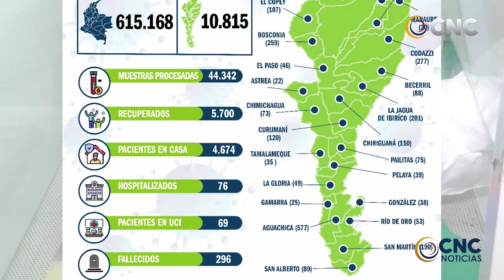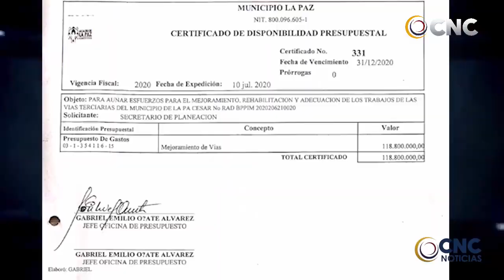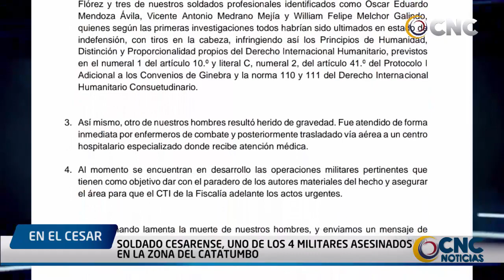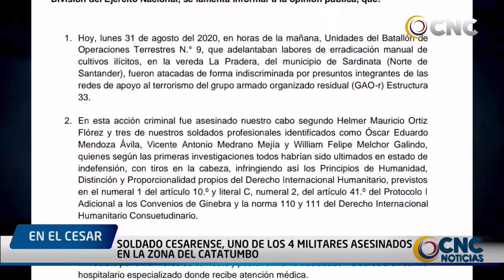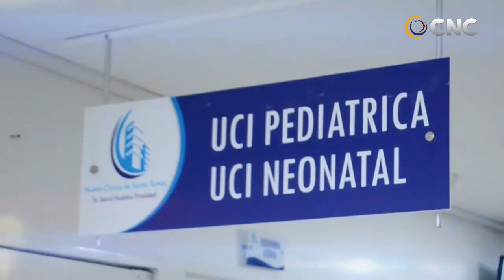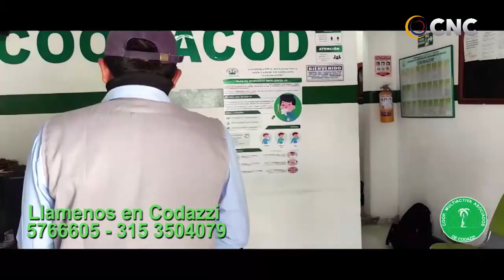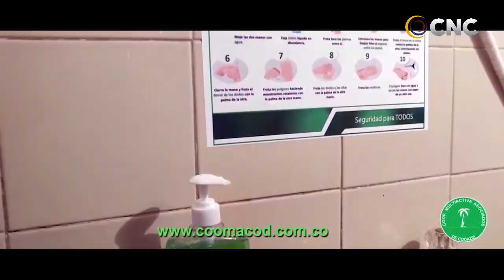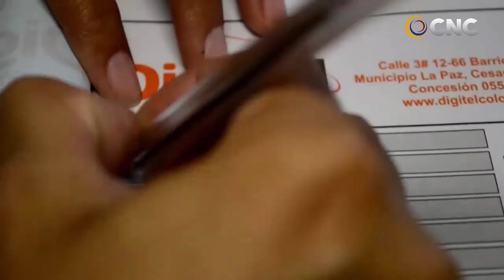CNC NOTICIAS VALLEDUPAR EMISIÓN CENTRAL 1 SEPTIEMBRE 2020